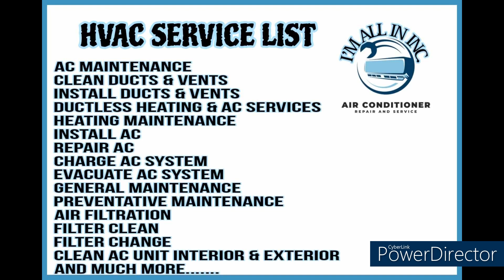I'm All In Inc. Air Conditioning & Repair Services Day To Day With The Boss Episode 1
Why Wait When We Can Pull Up Today? I'm All In Inc. In Everything.